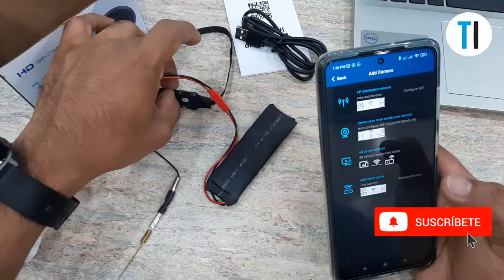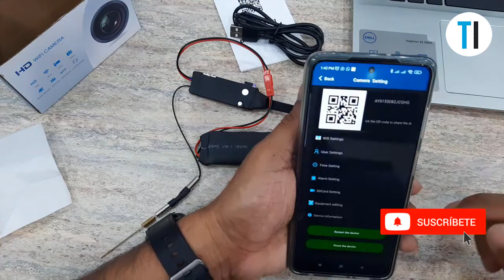Conexión y configuración micro cámara espía WIFI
En este video les enseñare como configurar y conectar la micro cámara espía WIFI a nuestra red WIFI para poder verla remotamente desde cualquier lugar.

También les comparto en enlace de CCTV Security donde pueden comprarla si están en El Salvador.

ENLACES